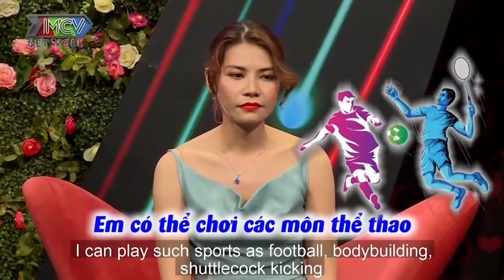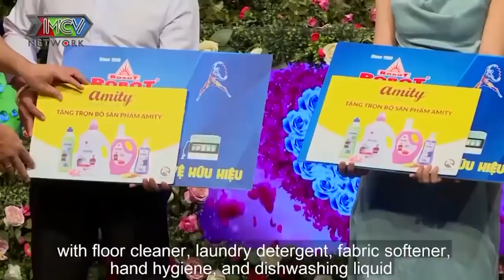THẦY GIÁO YOGA TRẦM TÍNH hẹn hò nàng HOTGIRL VĂN PHÒNG NĂNG ĐỘNG vẫn không thể kết nối với nhau